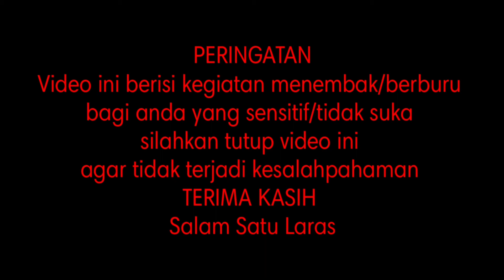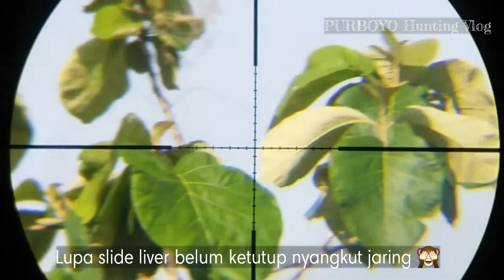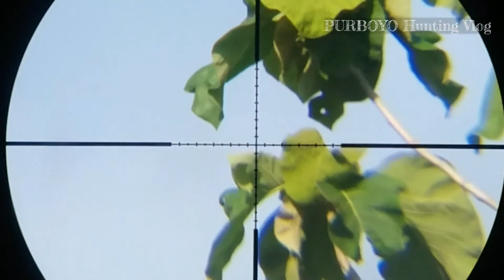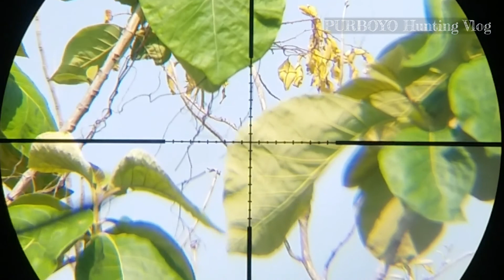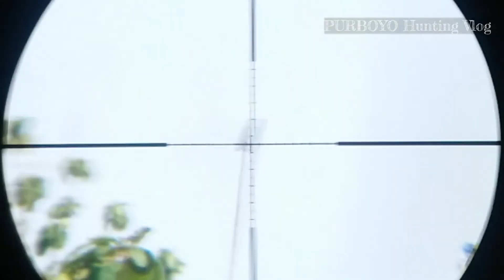Handzchoke E& tenan,, ~50m wani headshot~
Assalamualaikum
Hallo teman" semua semoga dalam kondisi sehat & tak kurang suatu apapun..dikesempatan hunting kali ini lega sekali bisa headshot dijarak sekitar 50mtr an meski point yang ditemukan tipis..